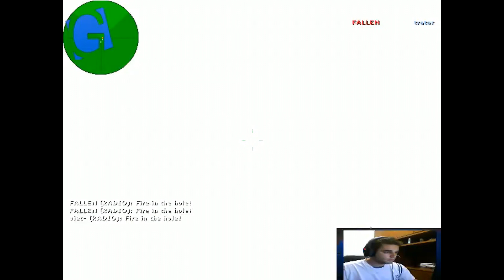When FalleN plays 1.6 | FalleN twitch highlights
When FalleN plays 1.6 (FalleN twitch highlights) | Best of FalleN 1.6